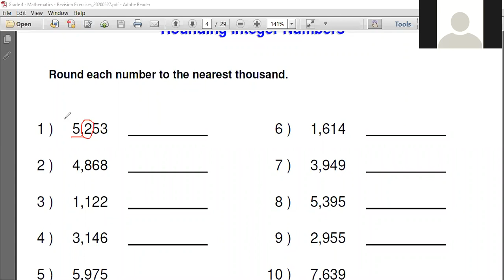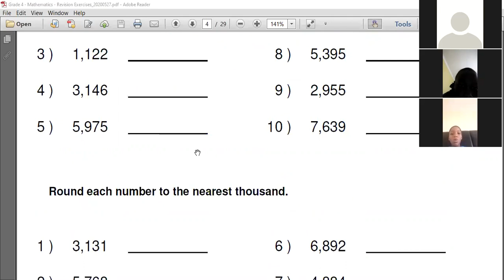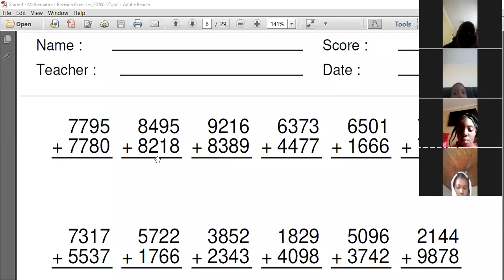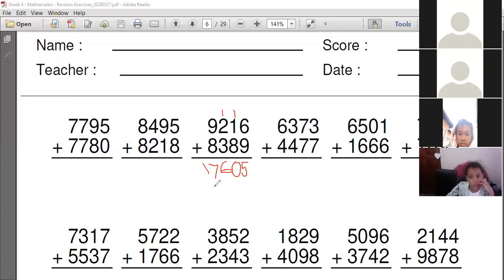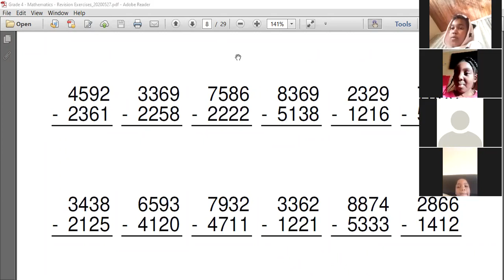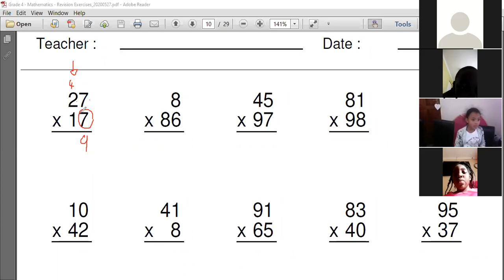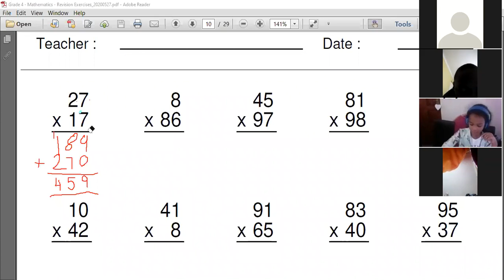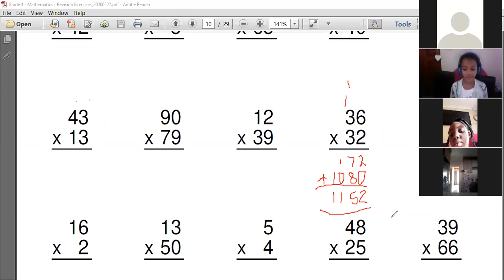Grade 4 Maths Rounding Integer Numbers 20200603